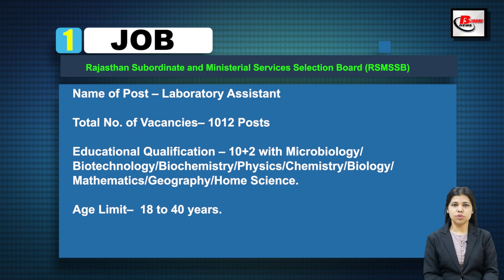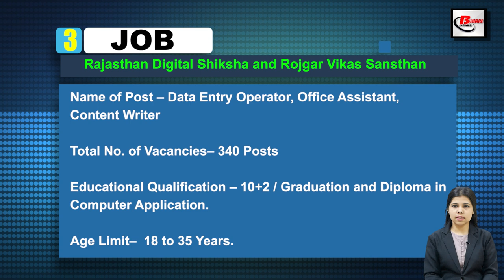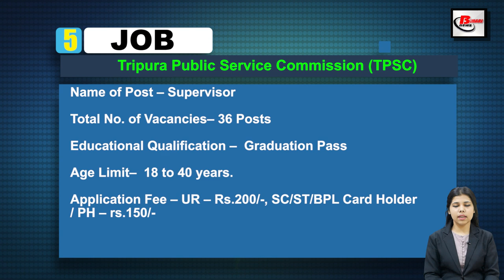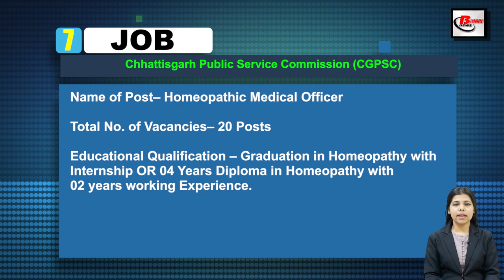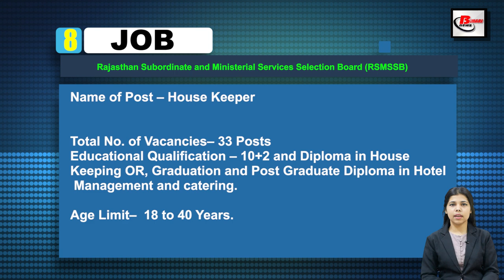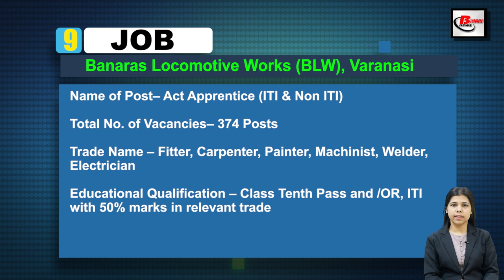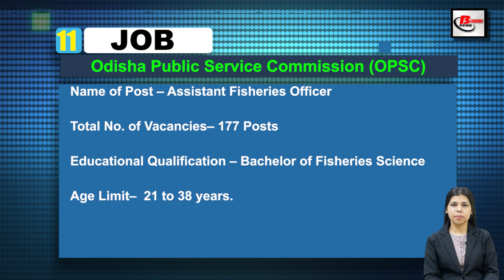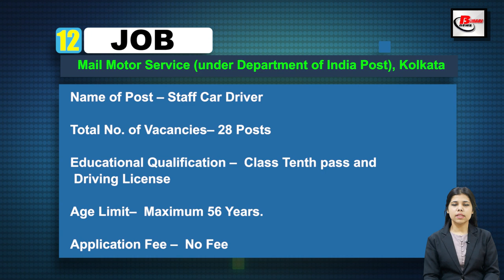Today Job Notice on 19th April, 2022 . Vacancy in BRC Danapur, CIMAP, DAE, ONGC, HQ Bengal Sub Area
Get Latest Indian government jobs notice in Hindi. Today Job Vacancy|Recruitment News on  19th April , 2022 .Vacancy in   BRC Danapur, CIMAP, DAE, ONGC, HQ Bengal Sub Area.

Vacancy Details --
1. BRC Danapur Recruitment Details -

2. CIMAP Recruitment Details –

3. DAE Recruitment Details -

4. ONGC Recruitment Details -
5. HQ Bengal Sub Area Recruitment Details -
To Know full details of Recruitment notification, click this link –